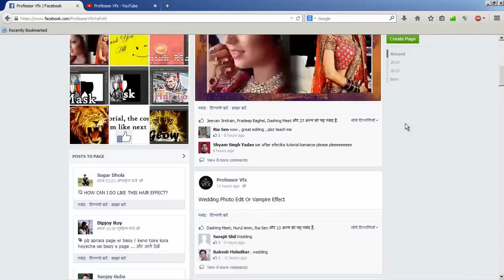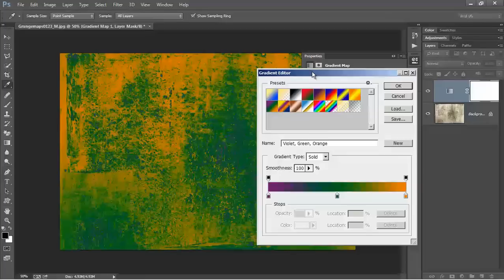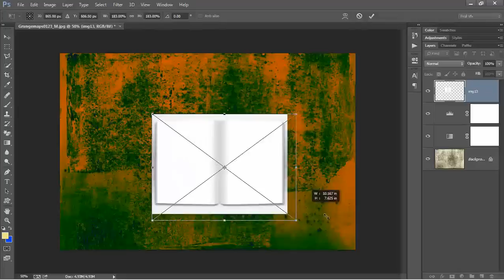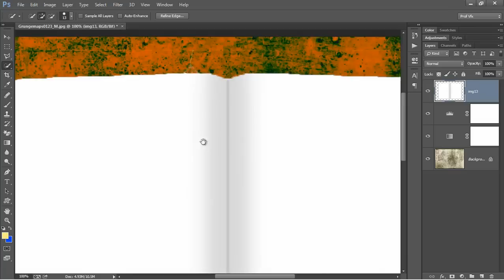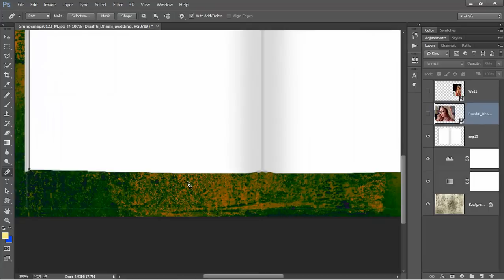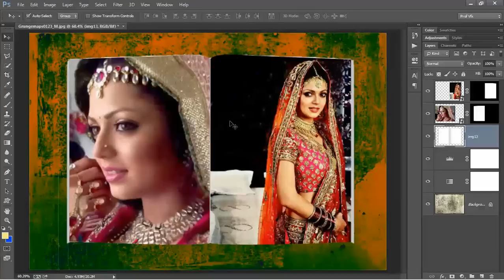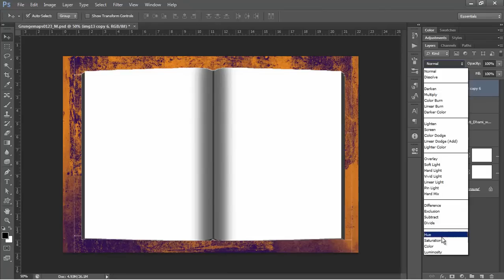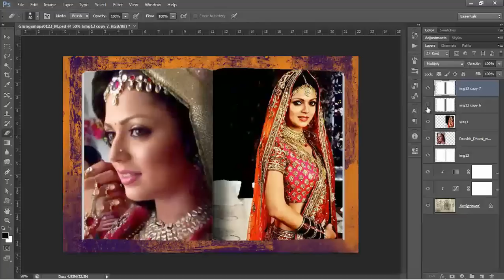51. [Ps] Wedding Photo Edit - Photoshop Tutorial [In Hindi/Urdu]